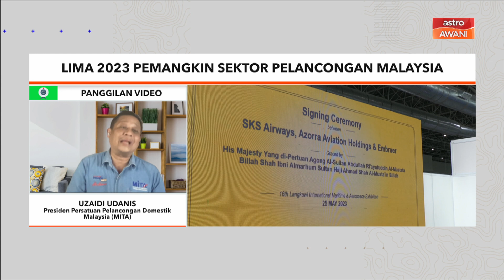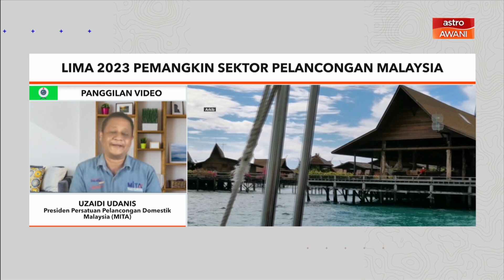Pantau Agenda Reformasi: LIMA ‘23 Pemangkin Sektor Pelancongan Malaysia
Pameran Maritim dan Aeroangkasa Antarabangsa Langkawi 2023 (LIMA '23) yang berlansung dari 23 Mei hingga 27 Mei 2023 di jangka memberi kesan limpah kepada sektor pelancongan negara. Ikuti kupasan potensi ekonomi domestik bersama Uzaidi Udanis, Presiden Persatuan Pelancongan Domestik Malaysia (MITA).